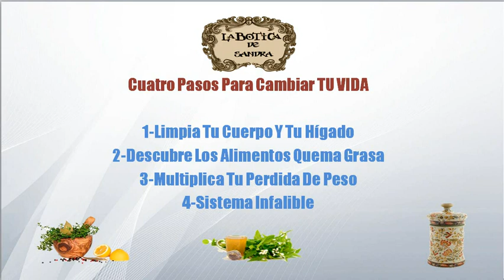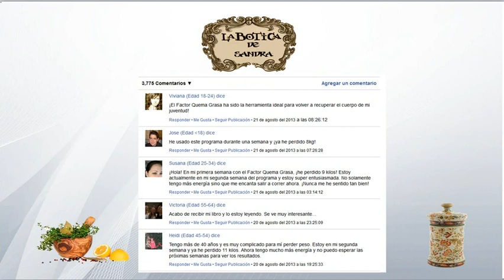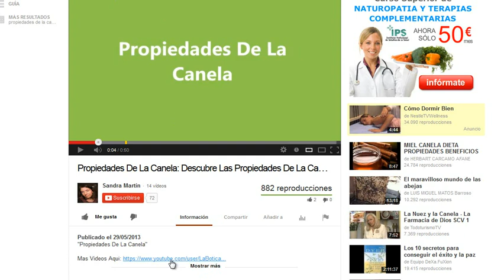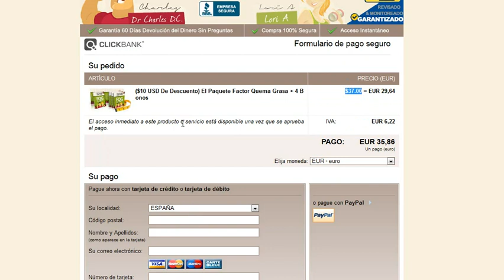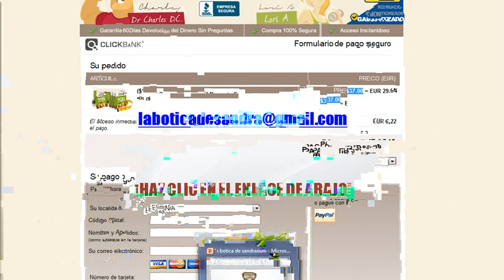Factor Quema Grasa Pdf: Estas Buscando Factor Quema Grasa Pdf?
"Factor Quema Grasa Pdf"

Uno de los programas de pérdida de peso mas populares que existen es el Factor Quema Grasa, ¿Pero como Funciona Esto?, ¿Cual es el Proceso que sigue? ¿Sera rea u Otro engaño masl?, Pues no te despegues y leelo completamente que en este articulo responderemos a estas preguntas, revelando toda la Verdad Sobre este Programa para bajar de peso.

Click Aqui para Visitar la Pagina Web  Oficial del Factor Quema Grasa

Lo cierto es que este programa comprende de diversas técnicas y métodos inusuales para perder peso que no están disponibles en el mercado. Uno de los pros de este programa es que no se trata de una de las dietas quema grasa  estricta o tener que dejar de lado tus comidas favoritas es una forma de alimentacion distinta a las demas.

El proceso que recomienda el Factor Quema Grasa empieza con la desintoxicación de nuestro hígado y cuerpo por un tiempo de 2 semanas con el cual tu hígado poorá ejercer al 100 % su función que es descomponer la grasa. Luego de eso se practica unos cuantos ejercicios específicos destructores de grasa como son los cortos ejercicios cardiovasculares de alta intensidad y algunos ejercicios de entrenamiento con pesas que ayuda a quemar la grasa almacenada de  una forma rapida.

A diferencia de otras dietas quema grasas otro consejo que comprende este programa es enfocarse en comer muchas veces al dia pero en pequeñas cantidades en lugar de solo 2 o 5, comer alimentos con alto cotenido de proteinas y ricos en fibra para  Acelerar el metabolismo increiblemente.Tambien Beber abundante agua, por lo menos 2 a 3 litros diarios ayuda a eliminar las toxinas y limpiar los órganos para quemar grasa